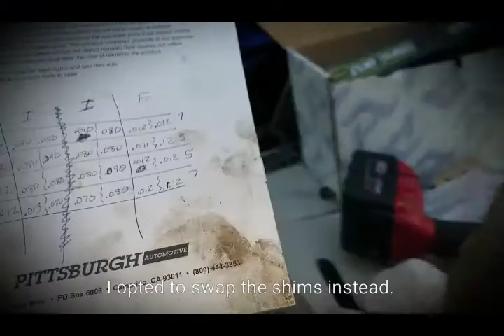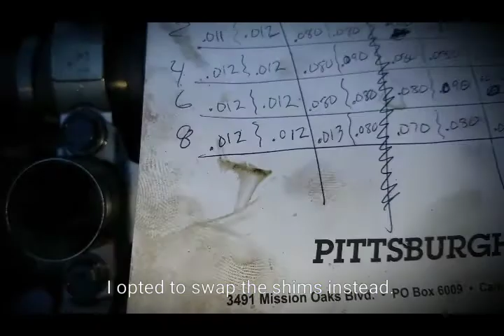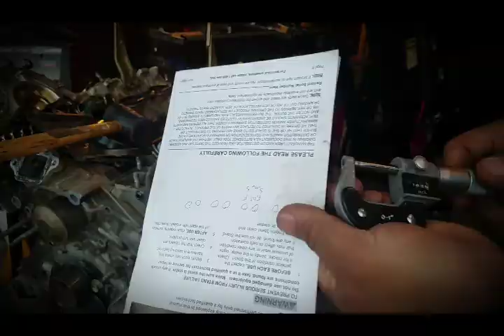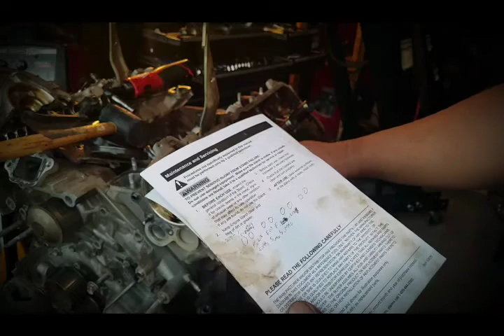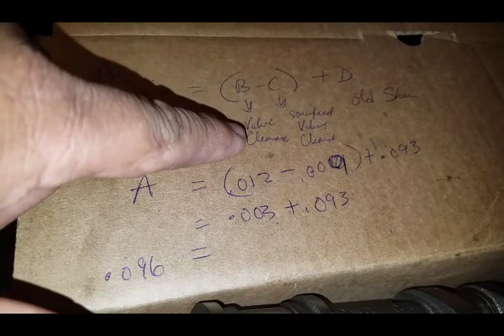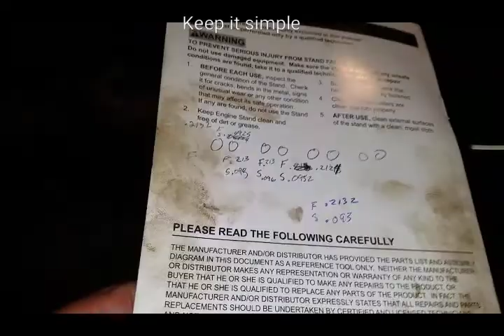Hydrolocked Engine PT 12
Shim adjustment